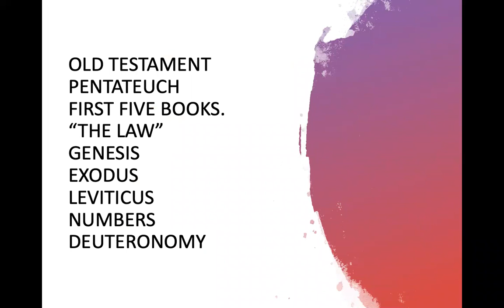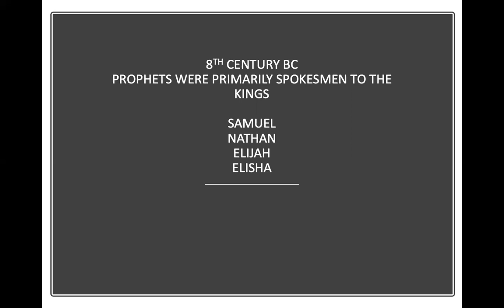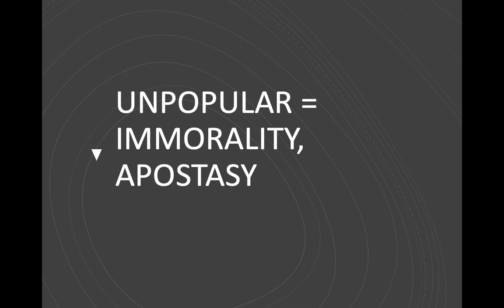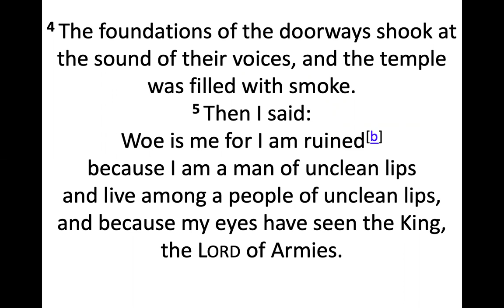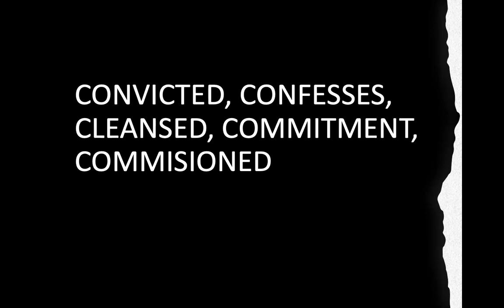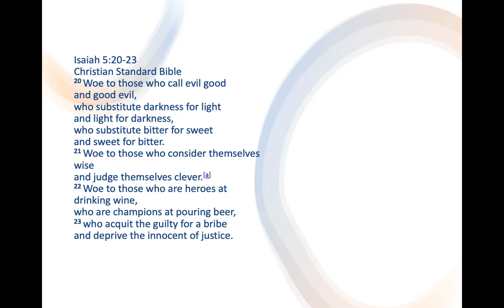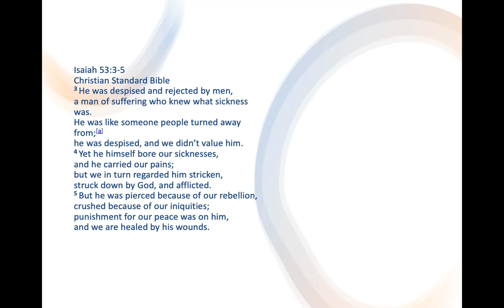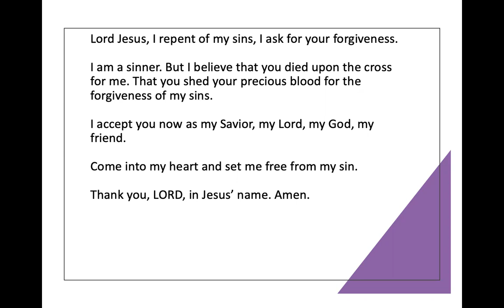Isaiah by Pastor Jeff Padre Guiwa